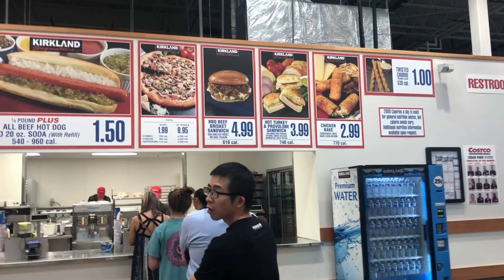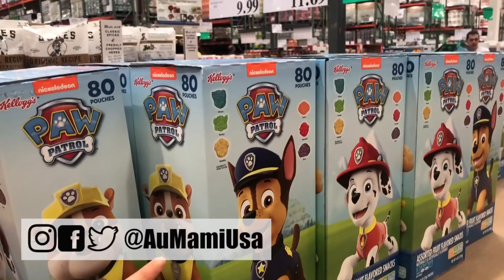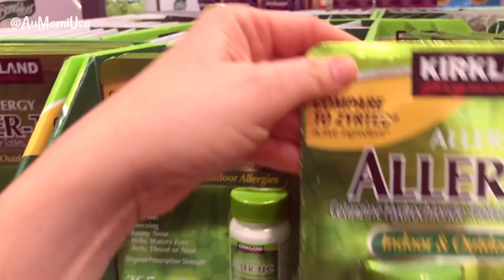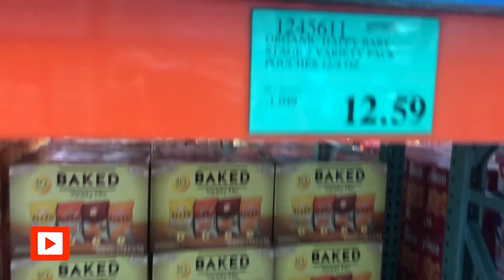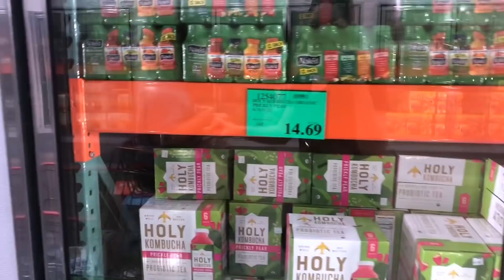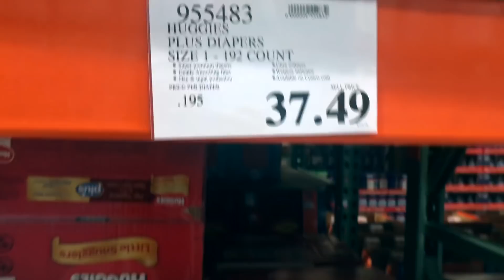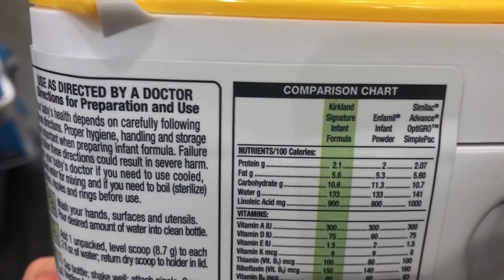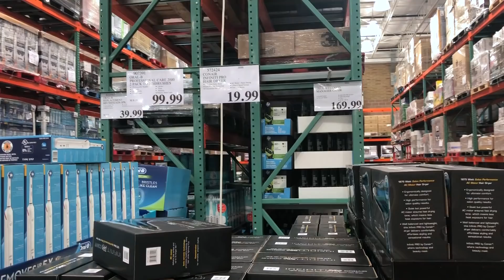LO MEJOR DE COSTCO EN ESTADOS UNIDOS | DE COMPRAS AU MAMI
Chicos, muchos de ustedes me ven en mi cuenta de Instagram ir de compras en costco y me han preguntado si vale la pena comprar la membresía. Aquí les muestro una pequeña parte de lo que me parece más resaltante y que yo uso, desde mi punto de vista como consumidora.

Espero que estos tipos te ayuden a ahorrar mucho en el futuro. Si quieres que haga otro video sobre esta u otra tienda, por favor escríbelo en los comentarios…

Gracias por tu cariño y por siempre estar conmigo 😘

Cristal

Mi equipo   💻📹🖥💡🎤🎬🎧